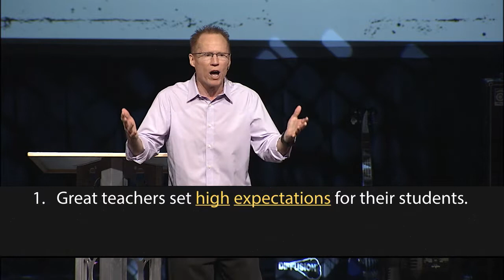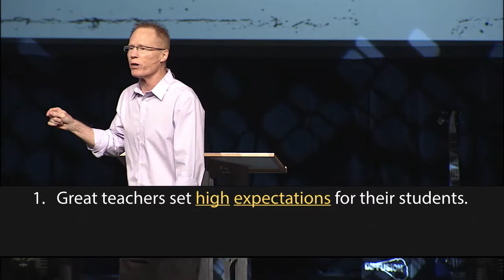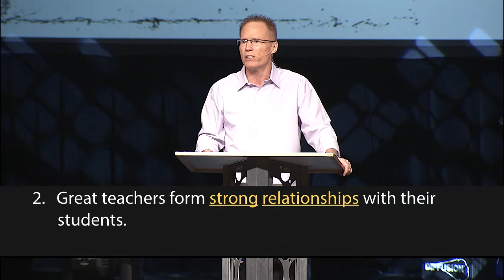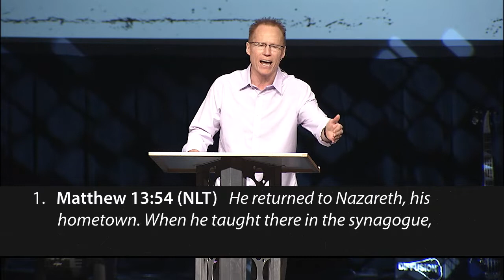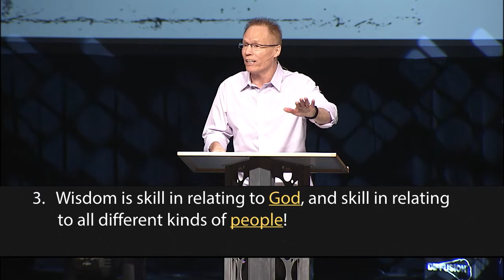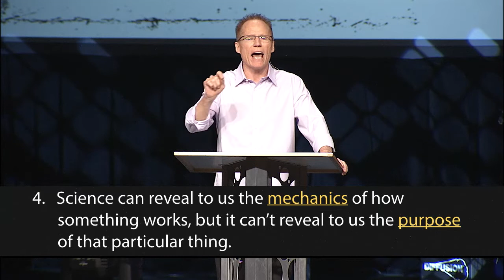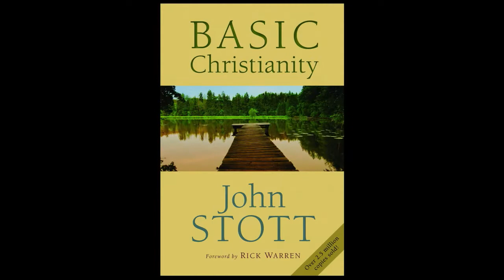Jesus the Teacher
August 14-15, 2019 | Brian T. Anderson, The Real Jesus (2 of 7)